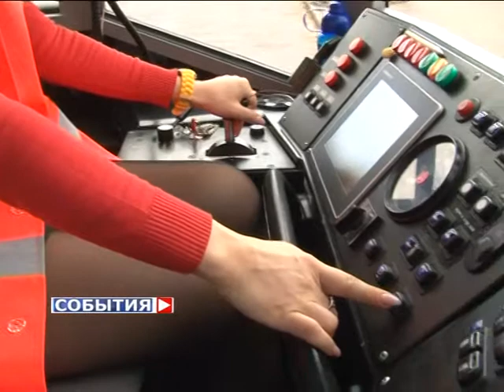Победитель конкурса "Профессионал года"